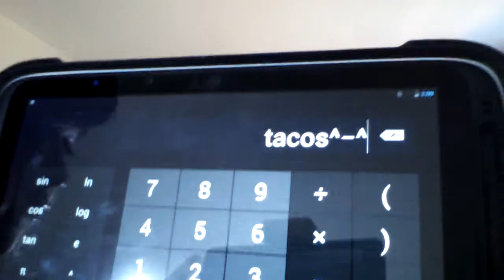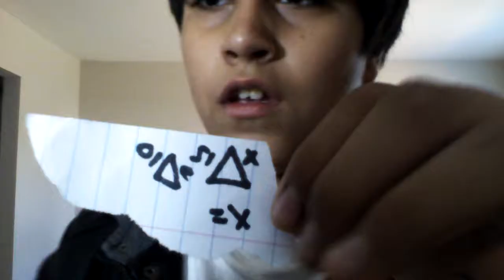Las matematicas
Diana es my beffa por si no sabian chavooos. XD